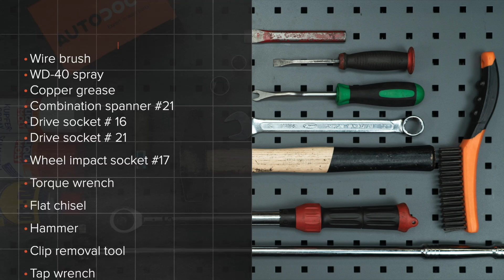Comment remplacer un amortisseur arrière sur CITROEN C3 1 (FC, FN) [TUTORIEL AUTODOC]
Comment remplacer un amortisseur arrière sur CITROEN C3 1 (FC, FN) 1.4 Hatchback 2002–2009 [TUTORIEL AUTODOC]

Les amortisseur sur CITROËN C2 Hatchback (09.2003–...) / CITROËN C2 Enterprise (JG) (04.2009–...) / PEUGEOT 1007 Hatchback (04.2005–...) / CITROËN C3 Pluriel (05.2003–...) doivent être remplacées en suivant la même procédure, de manière générale. Cependant, il peut y avoir de légères différences en raison des spécificités de la conception de chaque véhicule.

🔝 Le meilleures marques fabriquant un amortisseur : RIDEX; STARK; MONROE; KAMOKA; SACHS

Tous les vidéos et tutos pdf sur le remplacement de pièces sur une CITROEN C3 1 : téléchargement et visionnage sur l'AUTODOC CLUB

🛠️ Les outils que vous devez remplacer amortisseur arrière :
- brosse métallique
- aérosol WD-40
- clé dynamométrique
- ciseau plat
- marteau
- outil d'extraction de clips
- porte-taraud
- cric hydraulique téléscopique pour transmission